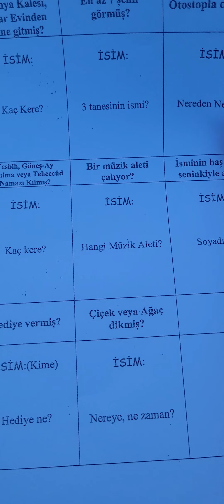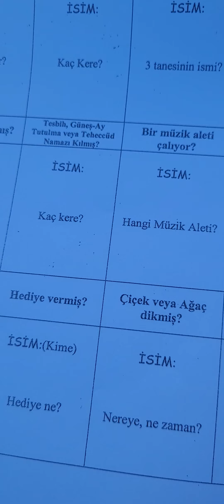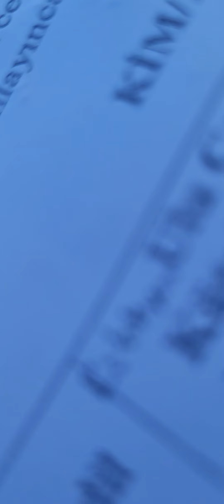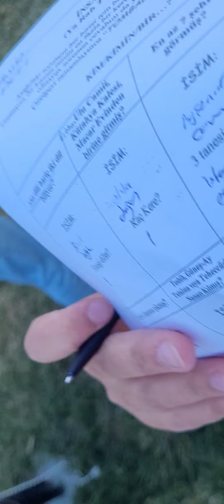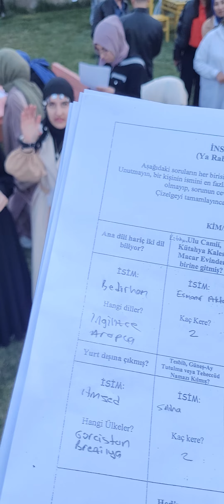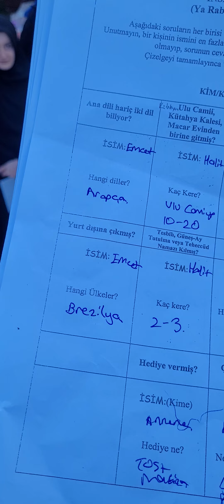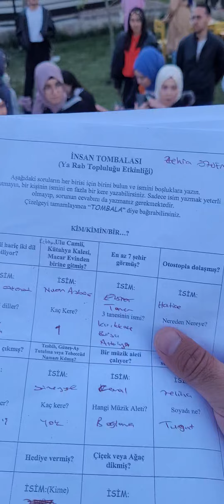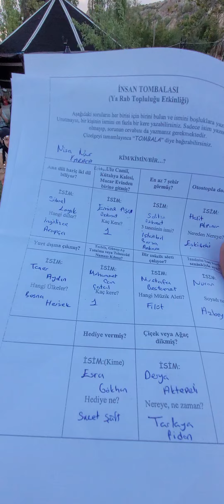Gezelim Tanışalım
Bu etkinlikte yarışmacıların en hızlı şekilde birbirilerinin başta seyyahlık yönü olmak üzere enteresan özelliklerini tanımasını hedefledik. Tatlı bir telaş ve keyifli bir koşturmacadan sonra kazanan yarışmacıya sürpriz bir hediye sunduk..